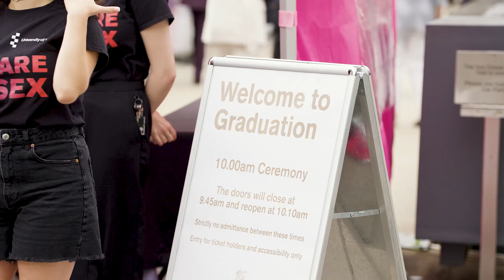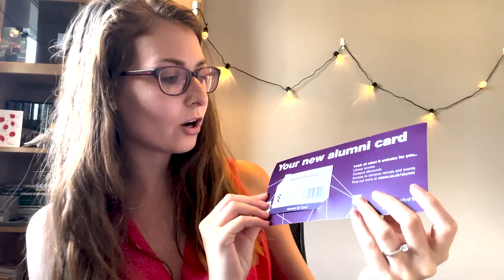BA (Hons) Business and Management graduation vlog | University of Essex Online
In this video, come along to the Colchester Campus with Velislava, our BA (Hons) Business and Management graduate, and experience the celebration with University of Essex Online. One of her favourite moments was the hat toss, an emotional celebration of her achievement.